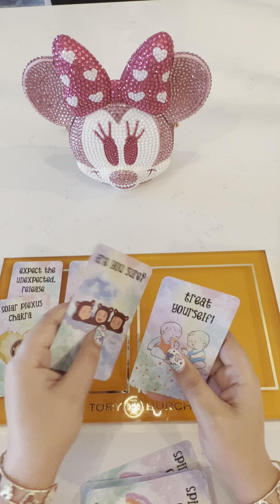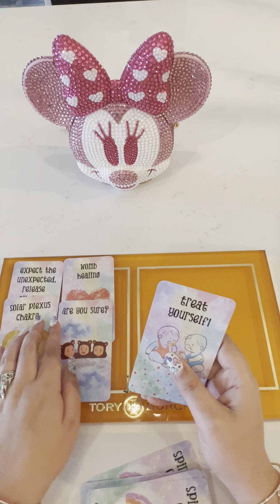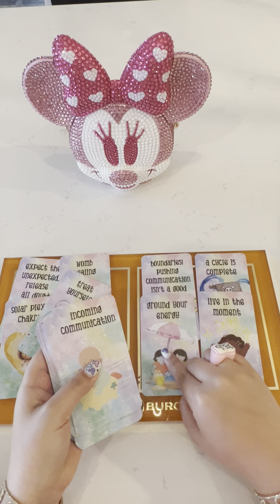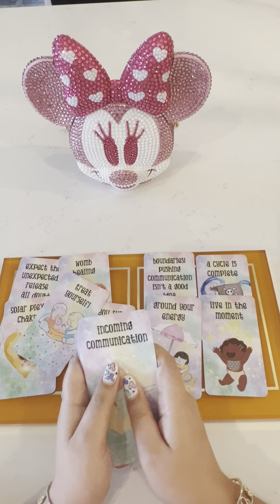🟦 Spirit baby reading 🟦 pick a pile